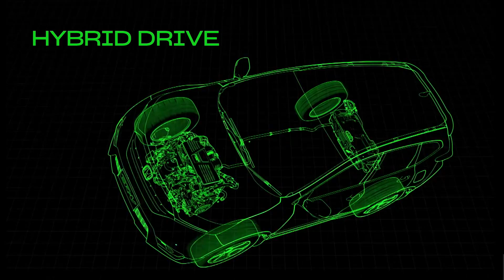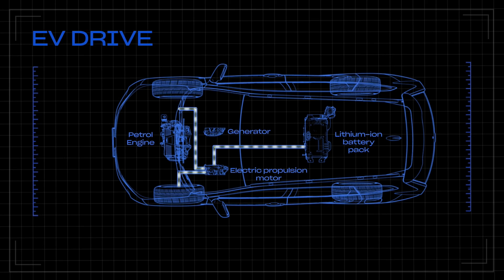Honda CR-V Hybrid 2019 | Primera prueba | Review | Diariomotor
Sergio acude a la presentación internacional del Honda CR-V Hybrid en Sevilla. El Honda CR-V Hybrid se postula como rival directo del Toyota RAv4 Hybrid y emplea un sistema híbrido muy particular. Al prescindir de una caja de cambios convencional, es realmente un coche eléctrico que a veces funciona con gasolina. Lo hemos probado y te contamos cómo va.

Transcripción.

Hola chicos. Bienvenidos a Sevilla y bienvenidos a la presentación internacional del coche que tengo aquí, el Honda CR-V híbrido. Es la quinta generación del honda CR-V que por primera vez estrena una versión híbrida o mejor dicho una versión eléctrica que a veces funciona con gasolina y no es enchufable. Vais a ver cómo encajan todas las piezas de este puzzle cuando vayamos dentro y lo probemos pero por el momento os puedo decir que al Toyota Rav4 híbrido le ha salido un coche con el que debería estar muy preocupado.

Bueno chicos, estamos ya dentro del Honda CR-V híbrido y la verdad es que hay pocos cambios con respecto al CR-V normal.
El principal cambio yo creo que está en esta consola central. Es una consola central en la que la palanca de cambios
tradicional se sustituye por estos pulsadores. Pulsamos la D para ir hacia delante, la N tiramos hacia atrás para la marcha atrás y luego además tenemos los botones específicos de la versión híbrida con la que activamos el modo eléctrico, etc.. Por lo demás me gusta que es un interior bastante diáfano,está muy bien rematado creo que está bastante mejor que la generación anterior del Honda CR-V. La instrumentación es digital,tenemos pues
toda la información del sistema híbrido, tenemos un head up display, tenemos un volante quizás con demasiados botones pero la verdad es que bonito y con tacto bastante deportivo.
Yo creo que es un interior bastante agradable y con realmente poca diferenciación con respecto al coche normal pero si quizás es lo que al final no se diferencie tanto de una versión
convencional del Honda CR-V. El honda CR-V híbrido solo se vende en versión de cinco plazas, no de siete plazas. Y estos asientos la única regulación que tienen es la inclinación del asiento. No se desplazan longitudinalmente como la versión de siete plazas. Otras peculiaridades que tenemos son pues que estos asientos son calefactables al menos en las versiones topes de gama y tenemos una rejilla de aireación para la refrigeración de la batería. Y lo bueno es que estas plazas son francamente gigantescas. Fijaos, tengo dos palmos de distancia entre mis rodillas y el asiento delantero está regulado para mi altura, un metro ochenta y tres. Además,también otro palmo de altura hasta el techo y estas plazas son realmente anchas por lo que tres personas viajarían muy cómodamente en este coche.Además de viajar cómodamente pueden recargar su teléfono móvil gracias a estas dos tomas usb de 2.5 amperios de potencia.